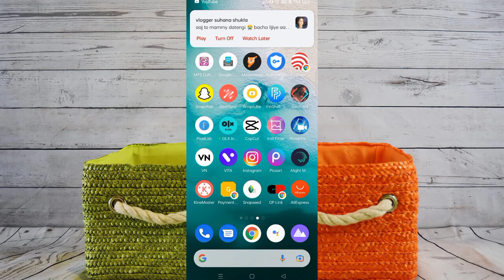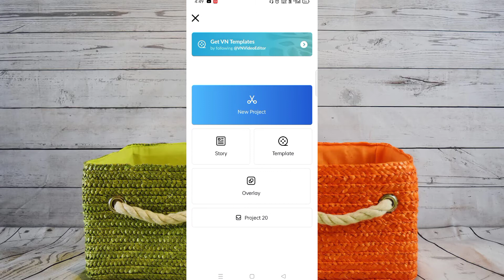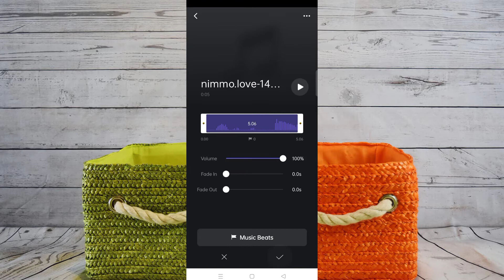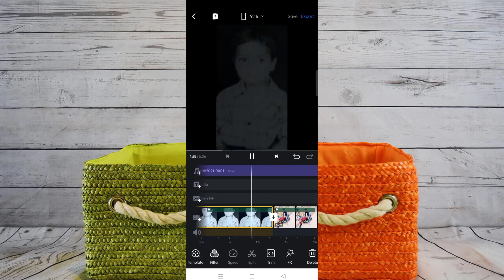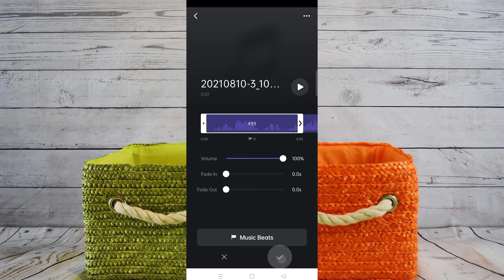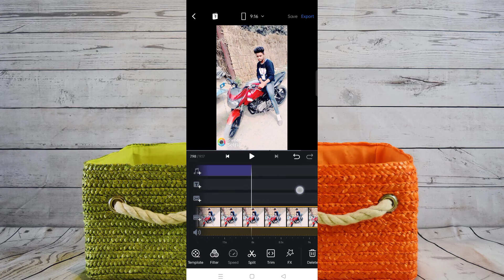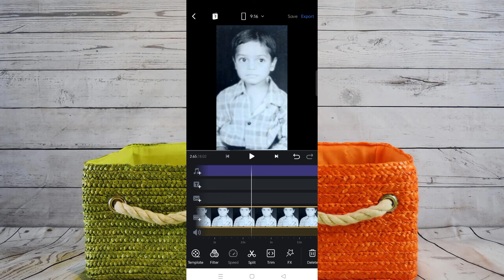Old Pic VS New Pic Kyo? Instagram Reels Viral Video Editing | New Trend Reels Viral Video Editing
Old Pic VS New Pic Instagram Reels Viral Video Editing | New Trend Reels Viral Video Editing

new trend reels viral video editing instagram reels viral video editing tutorial instagram reels viral trending video editing shake effect reels viral video editing
reels editing

My Gadgets ✓

Category